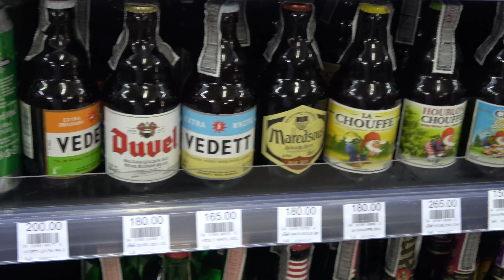ПХИ ПХИ PHI PHI цены на АЛКОГОЛЬ Таиланд prices for ALCOHOL Thailand 10 лучших островов для отдыха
ПХИ ПХИ PHI PHI цены на АЛКОГОЛЬ Таиланд PHI PHI prices for ALCOHOL Thailand Наш канал "10 лучших островов для отдыха"
На нашем канале вы увидите Мальдивы и локальные острова Тодду, Маалос, Разду, Фериду, Укулхас, Мативери, Маафуши, Фуладу (атол БАА). Малайзию, Таиланд, Филиппины, Шри Ланку, Сингапур.